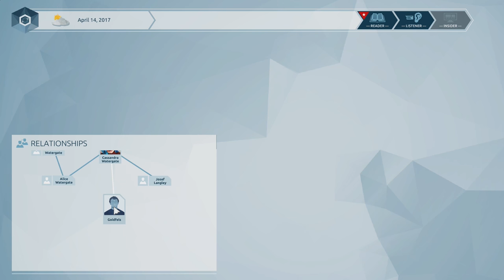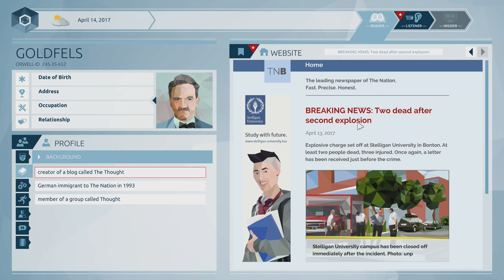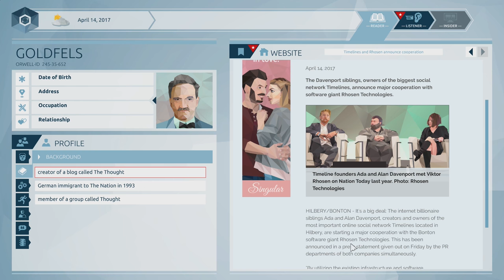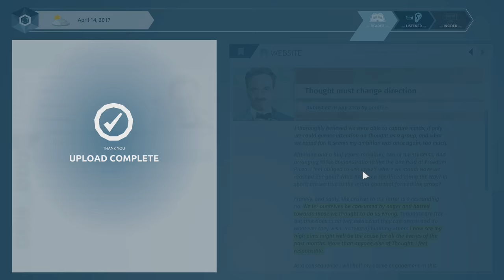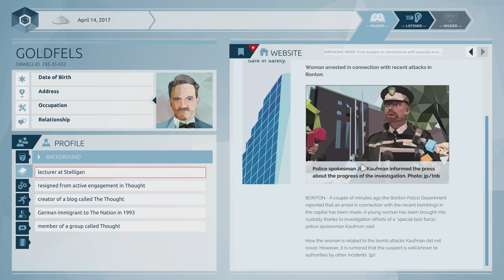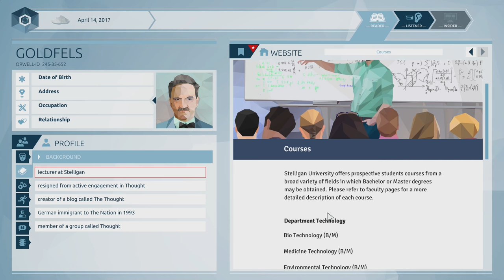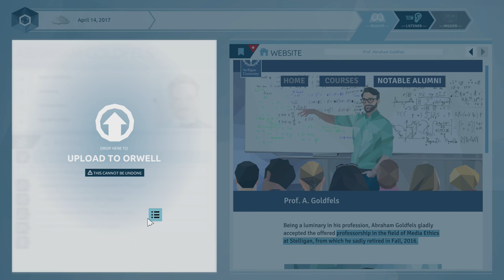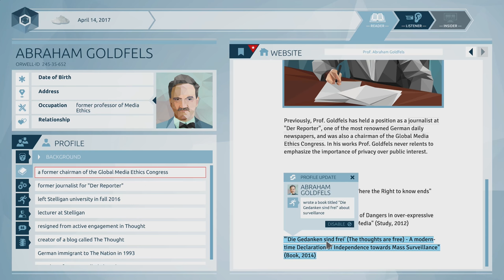Orwell Game - Gameplay Episode 2 A Place Wear There Is No Darkness - Part 4 - Building The Web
Orwell Game Gameplay! We are Big Brother! In Orwell, we are a human researcher with access to everyone's online communication in real time. Find the terrorist!